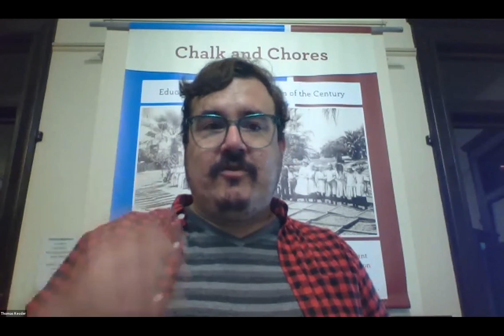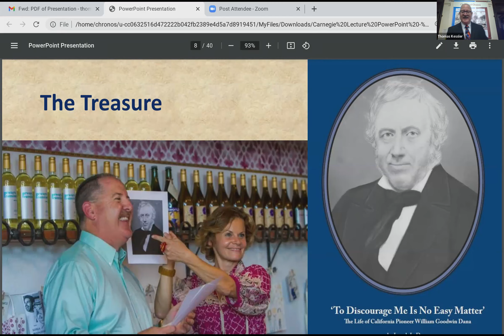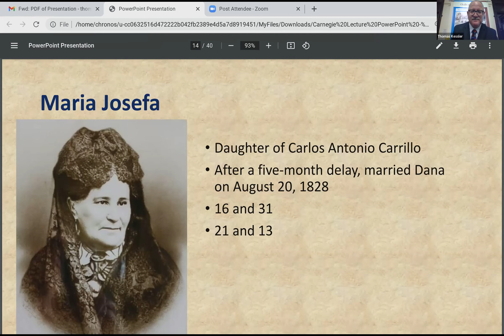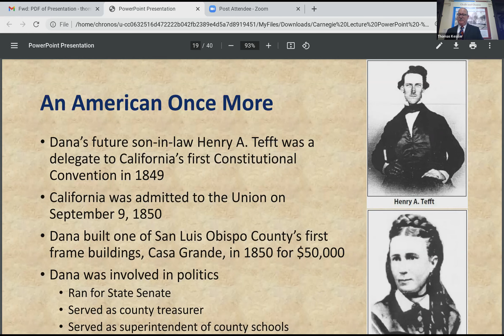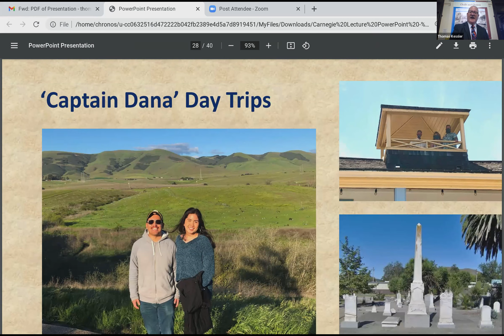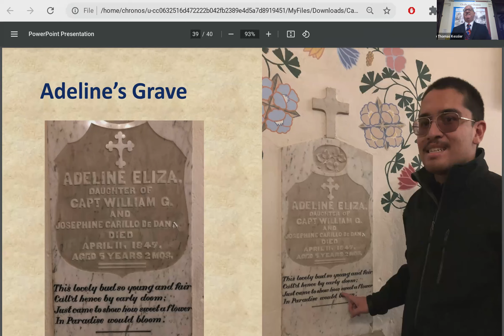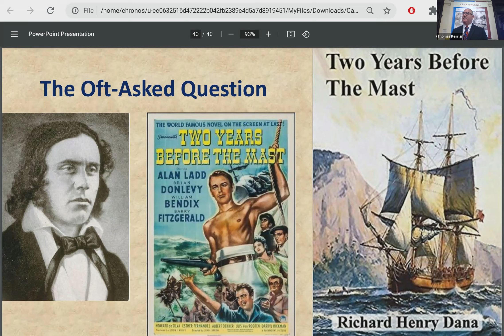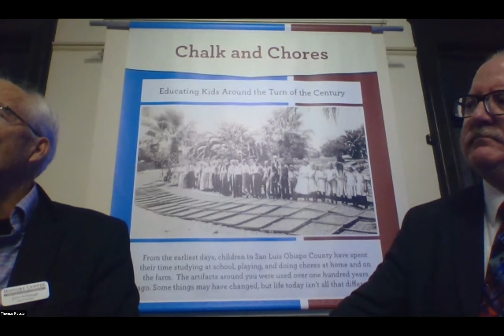Carnegie Lecture: Reflections on the Life of Captain William Goodwin Dana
December 10, 2021, Joe Dana tells the story of how William Goodwin Dana and his extensive web of descendants have had such a major impact on San Luis Obispo County, especially in Nipomo and the South County.